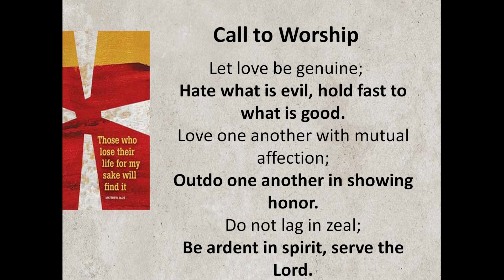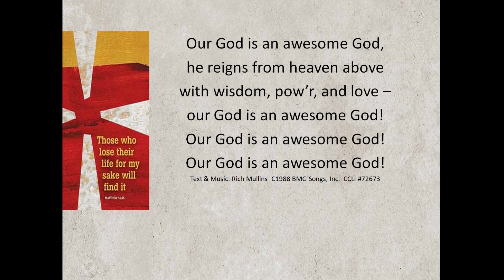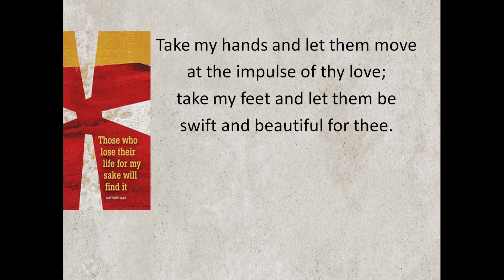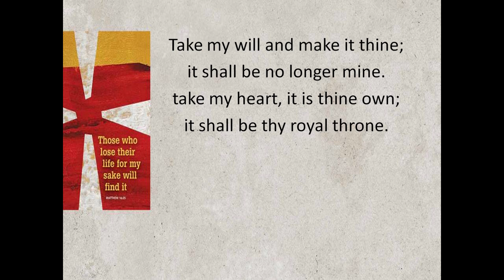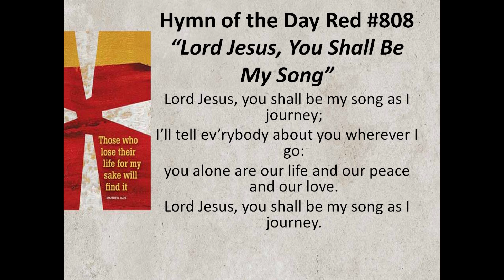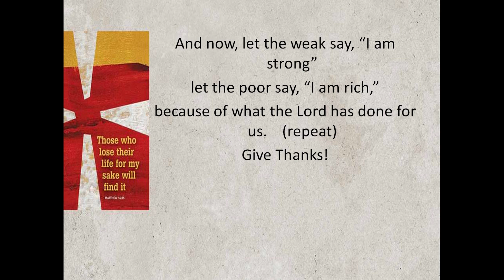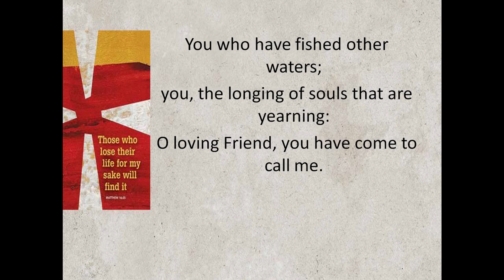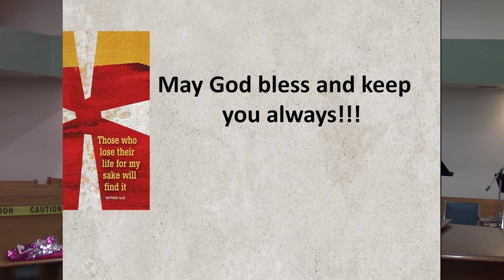Service for August 30th, 2020